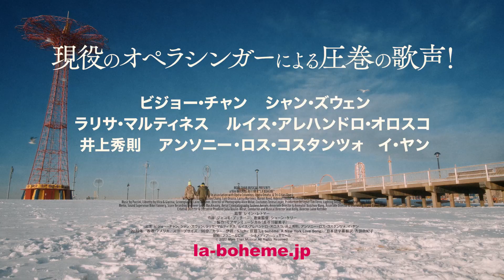唯一無二の音楽体験に、胸震える！大胆なアレンジと独創的な映像美でミュージカルに生まれ変わったオペラ最高傑作をスクリーンで！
『ラ・ボエーム ニューヨーク愛の歌』10月6日（金）公開

‹ストーリー›
真冬のニューヨーク。
画家のマルチェッロ、詩人のロドルフォ、哲学者のコッリーネ、ミュージシャンのショナールの4人は、暖房のつかない薄暗い屋根裏部屋で寒さに震えながら共同生活をしている。彼らはその日暮らしのアーティストで困窮した日々を送っているが、それぞれが夢を抱き明るく前を向いて生きていた。その日はちょうど大晦日。執筆を急ぐロドルフォを残し、ほか3人は臨時収入を握りしめ街へ繰り出していく。
パンデミックでニューヨークの街は閑散としている。時折、マスク姿の若者が行き交うだけだ。そんな中、突然停電が起き、ロドルフォが残る屋根裏部屋は真っ暗に。そこへロウソクの灯を借りようとやってきたミミと出会ったロドルフォは、彼女に一目で恋に落ちてしまう。同じころ、店で仲間と新年パーティをしていたマルチェッロは、偶然やってきた元恋人ムゼッタと再会。最初は戸惑いつつも、2人の間にはかつての強い愛が蘇るのだった。
2ヶ月後、瞬間的に恋に落ちたはずのミミとロドルフォの関係は大きく変化していた。ミミは重い病に侵されており、ロドルフォはそんな彼女のもとを立ち去っていたのだ。ロドルフォに自分の元へ戻ってほしいと願うミミ、一方で、ある理由でミミの元へは戻れないロドルフォ。同じころ、新年パーティで運命の再会を果たしたムゼッタとマルチェッロも別れを迎えていた。すれ違う2組の恋人たち。そしてそれぞれ別の道を選んでいくのだが―――。

■監督：レイン・レトマー
■キャスト：ビジョー・チャン、シャン・ズウェン、ラリサ・マルティネス、ルイス・アレハンドロ・オロスコ、井上秀則、アンソニー・ロス・コスタンツォ、イ・ヤン
■配給：フラニー＆Ｃｏ．、シネメディア、リュミエール